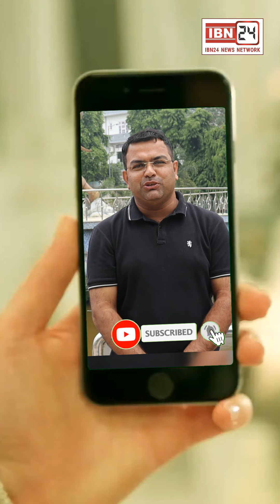पेड़ो को बचाने के लिए नए अभियान की शुरुआत, ट्री गार्ड को काटने की शुरुआत लेने लगी मुहिम का रूप ..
करनाल में पेड़ो को बचाने के लिए नए अभियान की शुरुआत, ट्री गार्ड को काटने की शुरुआत लेने लगी मुहिम का रूप ताकि पेड़ो के जीवन को बचाया जा सके।